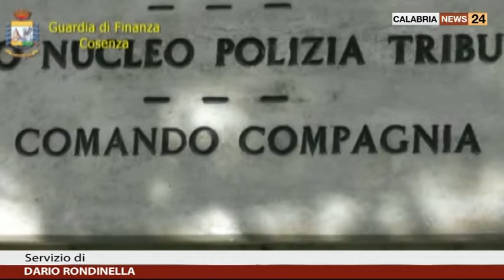SEQUESTRO BENI PER CENTOMILA EURO A COSENZA